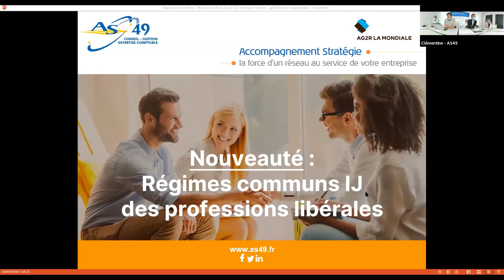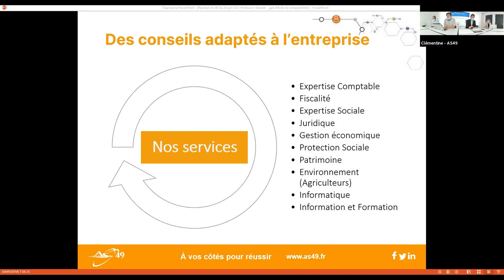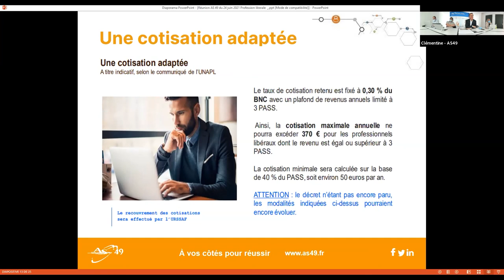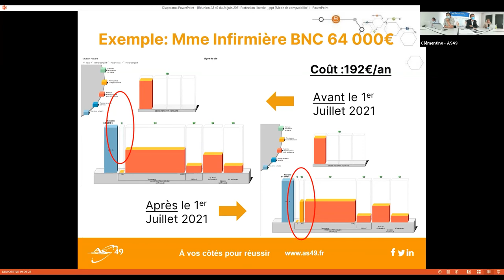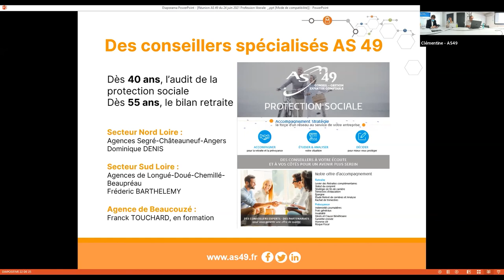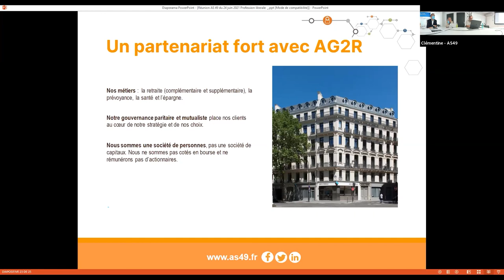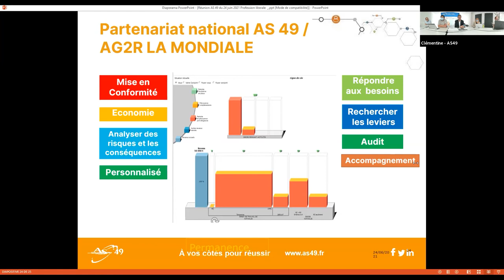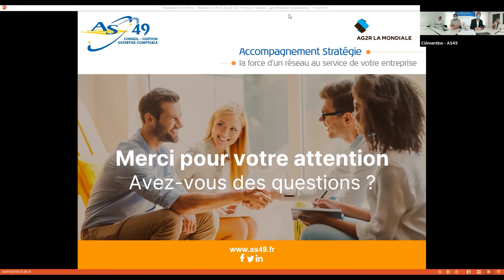Webinaire - La prévoyance des professions libérales : un changement majeur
La crise sanitaire a révélé l'urgence de mieux protéger les professionnels libéraux en cas d'arrêt de travail. Depuis le 1er Juillet, un changement majeur a eu lieu et des adaptations sont nécessaires.
Un nouveau régime d’indemnités journalières est établi et doit vous interroger.
Pour comprendre tous les changements, découvrir toutes les opportunités, nous vous invitons à visionner notre webinaire du 24 Juin dernier et à interroger votre conseiller.